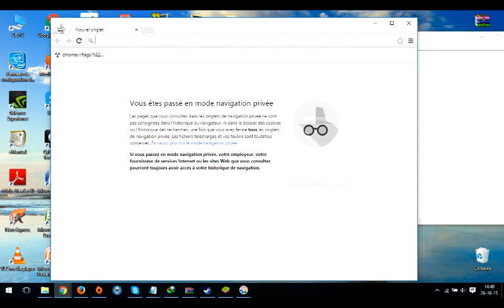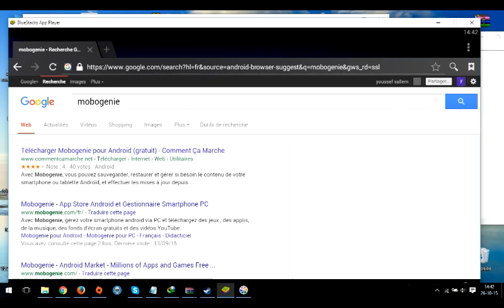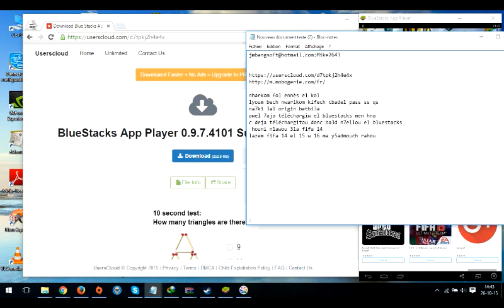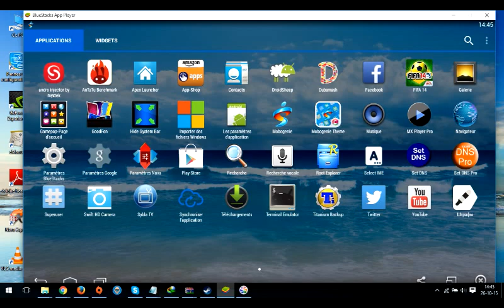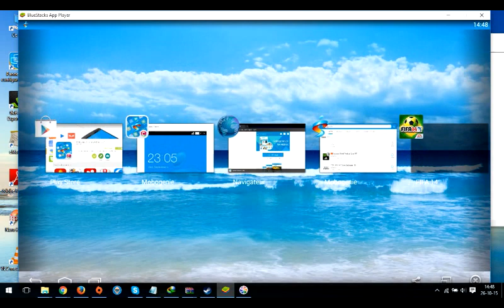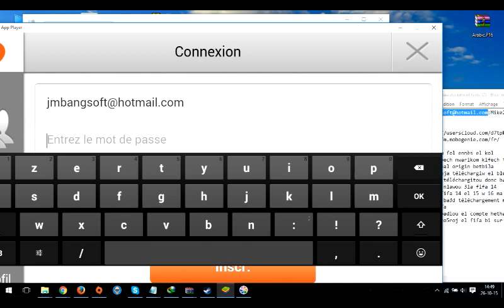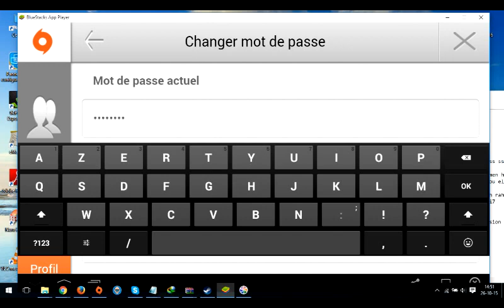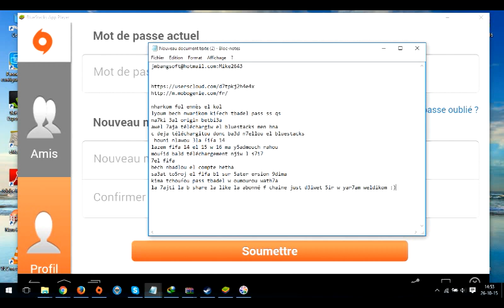change pass origin without qs